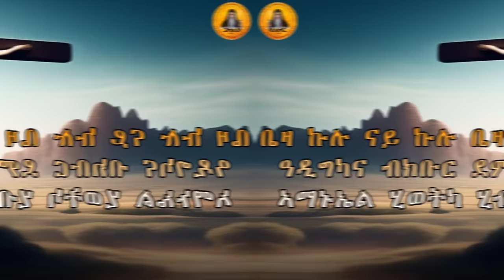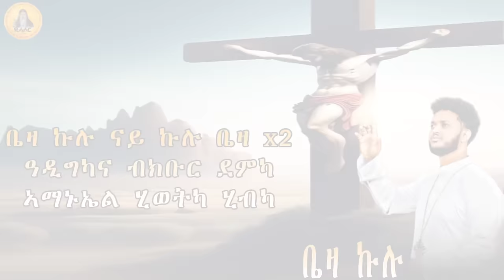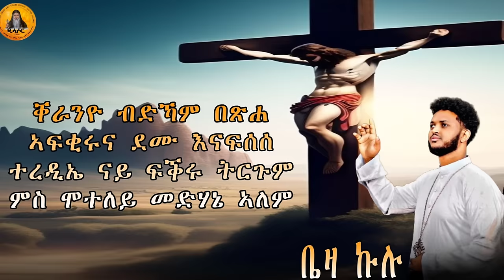ዘማሪ.በረኸት ትኹእ# ቤዛ ኩሉ/ Beza kulu# Bereket Tikue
@ ሰላም ነዛ ቪድዮ ካብ'ዚ ዳዉንሎድ ምግባር ንዘመርቲ ብዙሕ ጉድኣት ስለ ዘለዎ ዳዉንሎድ ምግባርን ብኢድ ዋኒንካ ምዝርጋሕ ክልኩል እዩ እንተ ክኢልኩም ሸር ብምግባር ሊንክ ብምስዳድ ክትሕጉዙና ከምእዉን subscribe ብምግባር ክትድግፉና ብሰናይ ይቅሬታ ክንሕብር ንፈቱ።

Eritrean music
Ethiopian ortodox tewhdo mezmur maryam
Ethiopian ortodox mezmur new
Ethiopian ortodox mezmur
Ethiopian ortorox sebket
begena mezmur
daniel kebret
ortodox sebket
ethiopian ortodox tewahdo
tewhado church
ethiopian ortodox church
seifu on ebs
ethiopian news
debesey mezmur
tewahdo mezmur
adiss ababa
amharic mezmur
tigrigna mezmur
ethiopian ortodox
eritrean ortodox
hedmon
new eritrean movie 2020
debesey mezmur
eden kesete
nihemia
music eritrean
eritrean music
comedey of eritrean
minas comedy
hedmona comedy
warwarta
eritrean film
eritream movie 2023
eritrean music 2023
eritrean comedey
eritrean film
hedmona tv
habesha comedey